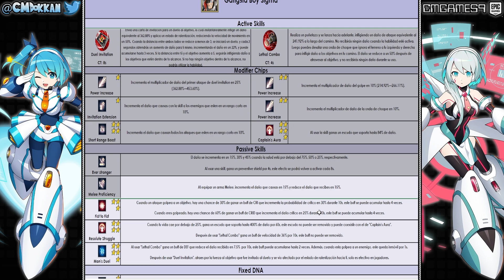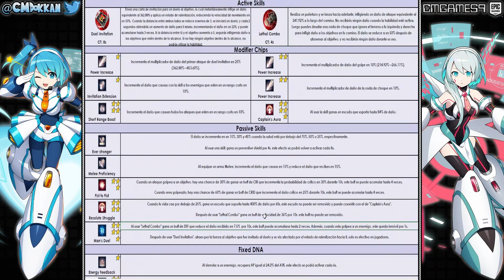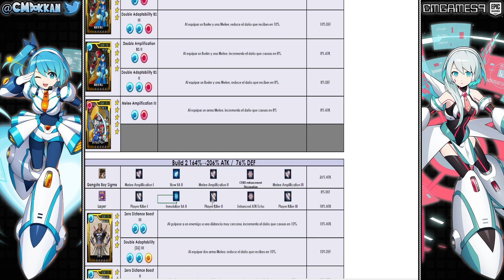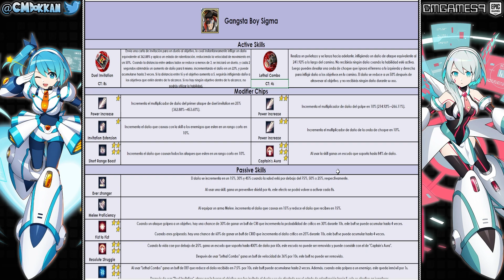¡OBLIGATORIO PARA JEFES! REVIEW GANGSTA BOY SIGMA (Mega Man X DiVE)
Gangsta Boy Sigma ha salido en LATAM así que en este vídeo veremos que hace y algunas recomendaciones para este personaje. ⬇️⬇️⬇️⬇️⬇️⬇️⬇️⬇️⬇️⬇️

CMGAMES9

⛔Lista de reproducción de Remixes de MegaMan por Sorel:⛔